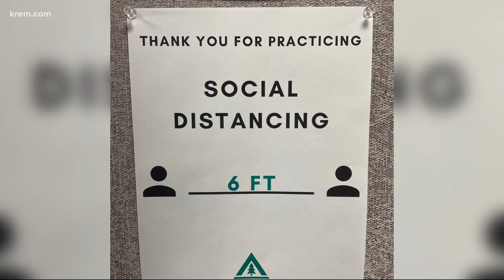Gyms adjust to new coronavirus guidance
New regulations are being added to fitness facilities in order to combat rising Spokane coronavirus cases.